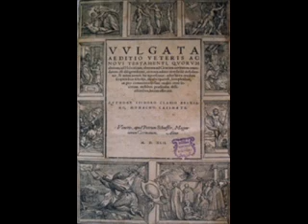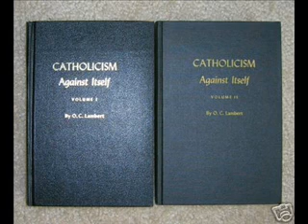What The Church 'Fathers' Really Believed